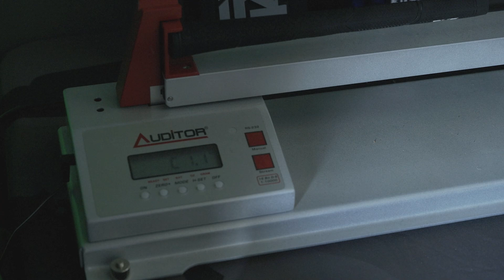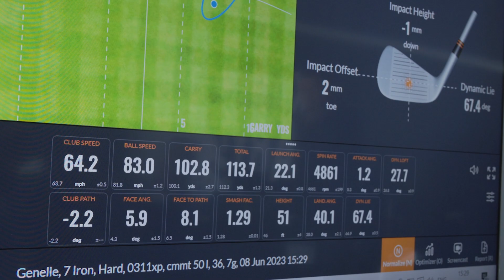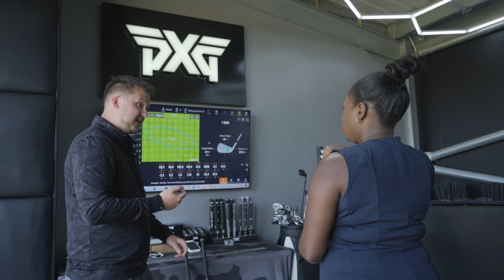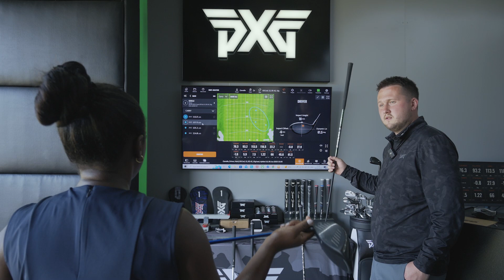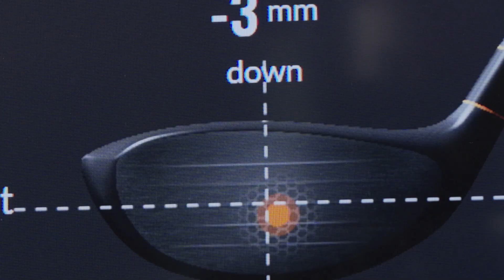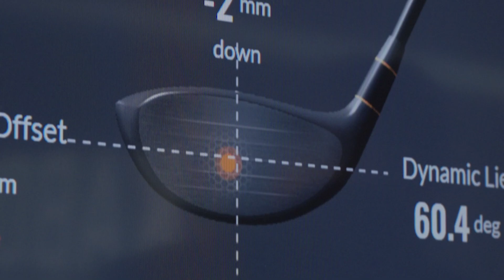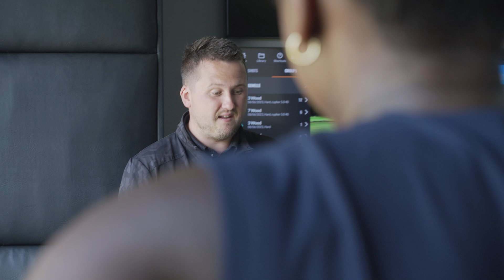SHOULD A 45-HANDICAP GOLFER GET CUSTOM FITTED!?!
Should beginner golfers get custom fitted? This was the question we wanted to answer in this video so we sent Genelle Aldred to PXG to find out what difference new clubs might make to her improving game. Could an experienced fitter help improve her best shots and guard against the ones that really cost her...?

► For the latest reviews, new gear launches and tour news, visit our